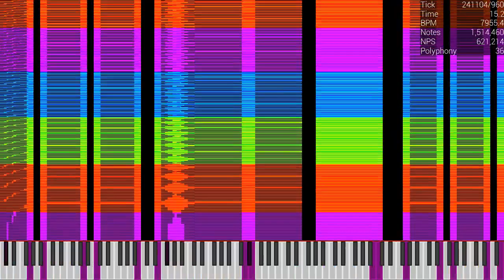[MIDI] 100K+200N.mid / 3.29 Million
Made by: Caed's MIDI Channel
Used Program: Ultralight MIDI Player
Used Soundfont: K-Bass Deluxe 3 (Realistic).sfz
Used Synth: Keppy's MIDI Converter (2,000 Voices)